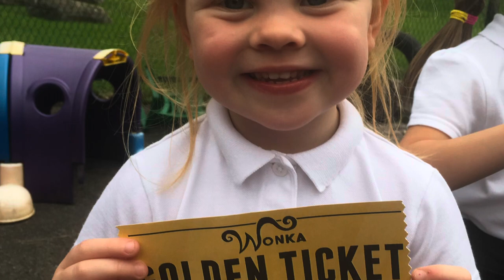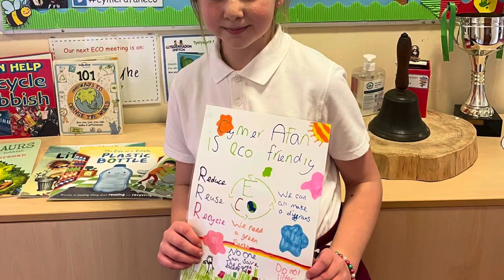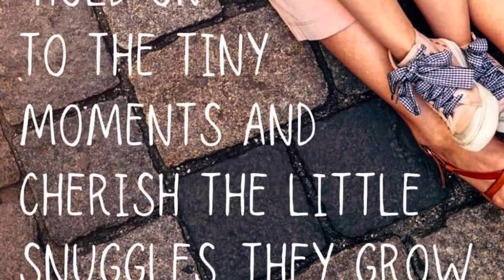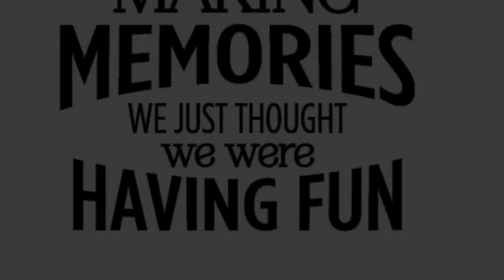Cymer Afan Primary Year 6 Memories 2023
Memories of your time spent in Cymer Afan 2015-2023